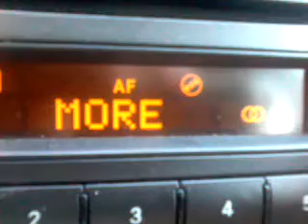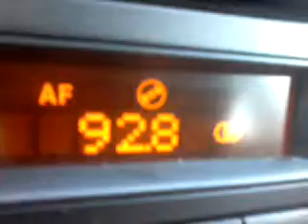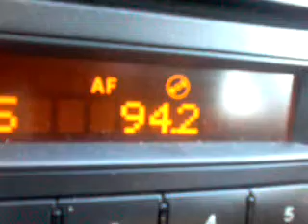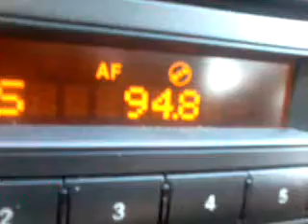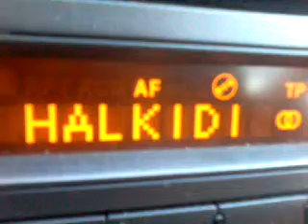Bandscan Hanioti Chalkidiki 8/6 pt 1